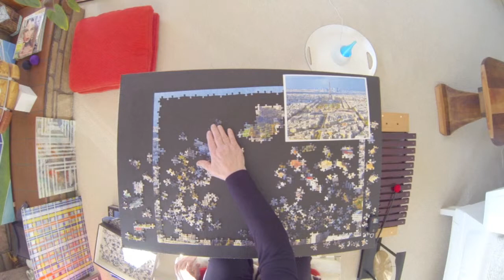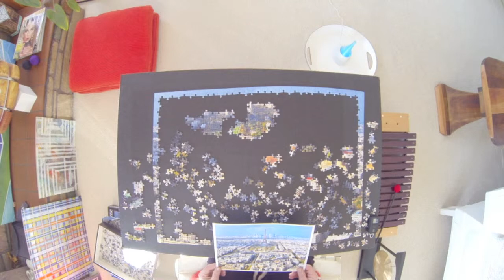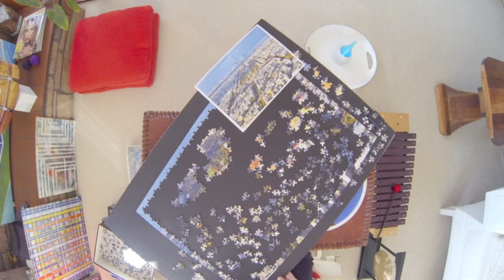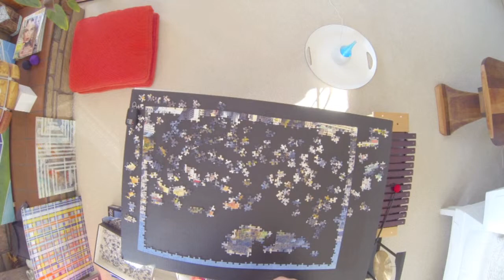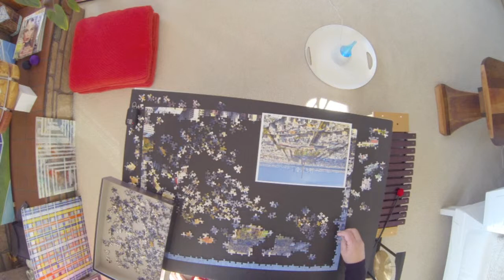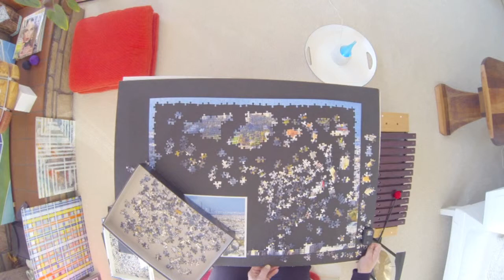ASMR Zen Puzzle 6 (of13) with Margareta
-Zone out, -Do Nothing, -Let Your Mind Rest, -Let Someone Else Think And Do, -This is a very slow process but it's calming and that's what it is all about!  Clicking, Scratching, White Noise, Bell, Xylophone, Gong, Random Noises, Moving Hands, Fixed Wide Angle Camera Position(Top View) , Relaxing, Meditative, 1000 piece puzzle of Paris, filmed with the "GoPro Hero 3 Black Edition" Camera,